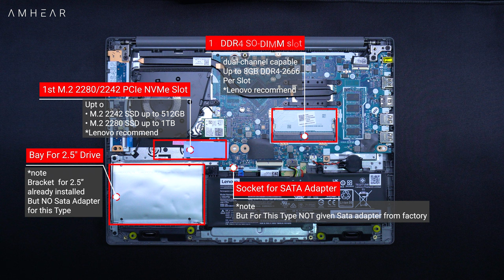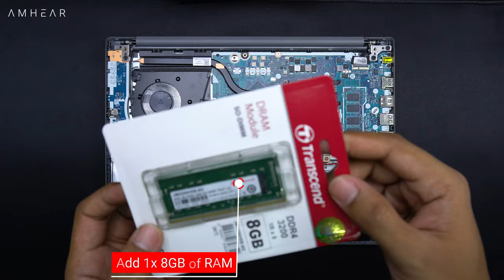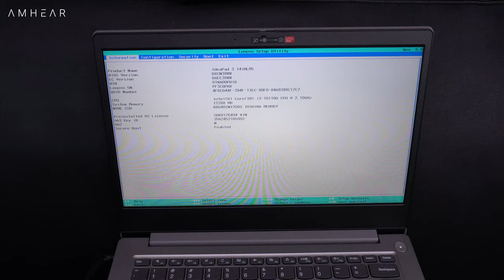Ideapad 3 14IML05 81WA00PBID | Upgrade Options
Ideapad 3 disassembly
How to Upgrade Ideapad 3

IdeaPad 3 14IML05 81WA00PAID Abyss Blue
IdeaPad 3 14IML05 81WA00PBID Platinum Grey

Intel Core i3-10110U / 4GB Soldered DDR4-2666 / 256GB SSD M.2 NVMe / Integrated Intel UHD Graphics / NO DVDRW / 14" HD (1366x768) TN 220nits AG / Win 11 + OHS 2021 / 2 Year